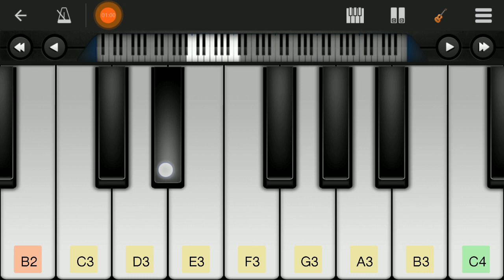Akh Lad Jaave || Easy Version ( Perfect Piano )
in this video i have shown how to play Jo akh lad jaave
Saari raat neend na aave
Meinu bada tadpaave
Dil chain kahin na paave paave paave on perfect piano.
how to play Jo akh lad jave
Jo akh lad jave,

Akh Lad Jaave Lyrics from Loveratri: The party anthem is sung by Asees Kaur & Jubin Nautiyal featuring rap written and performed by Badshah. The song “Akh Lad Jave” has music composed & produced by Tanishk Bagchi featuring Aayush Sharma and Warina Hussain.

Singer – Badshah, Asees Kaur, Jubin Nautiyal
Composed & Produced by – Tanishk Bagchi
Lyrics – Tanishk Bagchi, Badshah
Music Label – T-Series
Film Directed by – Abhiraj Minawala
Produced by – Salman Khan Films